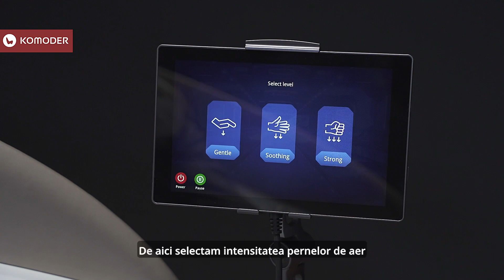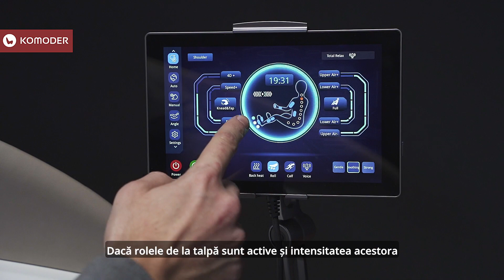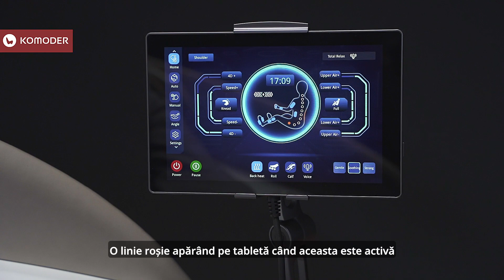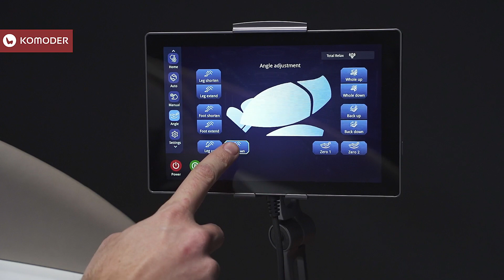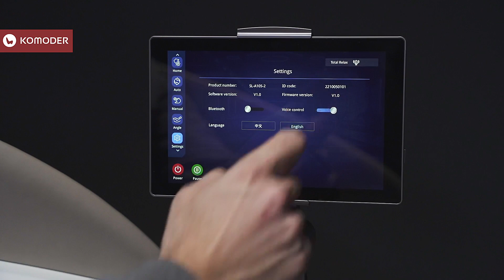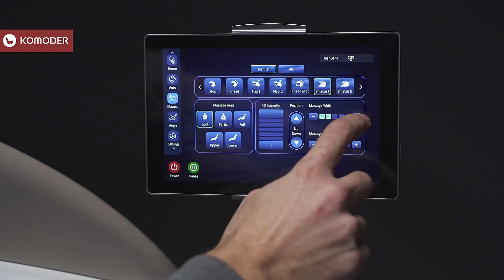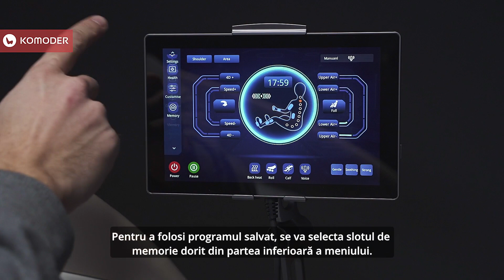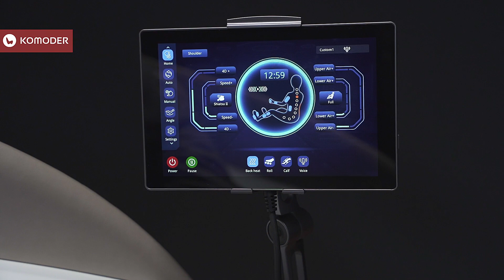Fotoliu de masaj KOMODER THERAPEUTIX - Manual de utilizare - Komoder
Manualul de utilizare în format video pentru fotoliul de masaj terapeutic KOMODER THERAPEUTIX 4D. Descoperiți modul de funcționare al noului scaun pentru masaj, care oferă fiecărui utilizator un masaj terapeutic 4D complet personalizat.

Masajul 4D, o funcție a celor mai avansate fotolii cu masaj, se distinge prin mișcările de profunzime realizare de rolele pentru masaj, mișcări care ajung în profunzimea musculaturii, țintind zonele tensionate sau dureroase. Masajul la punct fix, una dintre particularitățile fotoliului de masaj terapeutic Komoder Therapeutix, se va ocupa exclusiv de zona desemnată, astfel că eficiența rezolvării unei contracturi musculare este mult sporită. Aveți posibilitatea de a alege între cinci zone de acțiune.

Pentru un masaj terapeutic eficient, fotoliul Therapeutix începe programul printr-o scanare preliminară a corpului și a stării de sănătate. Astfel, sunt detectate înălțimea, greutatea și lățimea umerilor, dar și parametri precum oxigenarea sangvină sau pulsul. Ținând cont de aceste date, fotoliul de masaj terapeutic poate oferi oricărui utilizator masajul potrivit, perfect personalizat.

Acesta poate să includă și o sesiune de stretching, o altă funcție deosebit de utilă a fotoliului pentru masaj Therapeutix.

Cele 11 tehnici de masaj și 20 de programe automate fac din fotoliul Komoder Therapeutix unul dintre cele mai complexe scaune de masaj. În plus, el este prevăzut cu o mulțime de funcții utile - poziție Zero Gravity, conexiune Bluetooth, funcție Space Saver, comandă vocală, încălzire în zona lombară, viteză ajustabilă pe 5 trepte, reflexoterapie.

Capitole:
0:00 - Intro
0:10 - Alimentarea fotoliului
0:31 - Pornirea sesiunii de masaj
1:30 - Scanarea inteligenta
1:56 - Prezentarea ecranului principal
3:27 - Ajustarea intensitatii 4D
4:00 - Intensitatea pernelor de aer
4:41 - Caldura la spate
4:53 - Comanda vocala
5:19 - Viteza rolelor de la talpa
5:29 - Framantarea la gambe
5:38 - Programele automate de masaj
5:53 - Ajustarea pozitiei fotoliului
7:36 - Meniu Setari
7:42 - Functia Bluetooth
8:02 - Sistemul de detectare a sanatatii
8:47 - Tehnicile de masaj manual
10:40 - Meniul „Memory”
11:44 - Meniul „Customise”
12:45 - Ajustarea timpului de masaj
13:06 - Oprirea sesiunii de masaj
13:31 - Nota importanta

Vă aşteptăm să testați fotoliul de masaj KOMODER Therapeutix 4D în showroom!

➡️ Komoder București Băneasa: șos. București - Ploiești 42D, et.1, lângă H&M
➡️ Komoder București Cotroceni: strada Doctor Louis Pasteur 22, București
➡️ Komoder Cluj Premium Store: strada Theodor Mihali, nr. 64
➡️ Komoder Timișoara (IULIUS TOWN):  etajul 1, lângă Sport Vision
➡️ Komoder Iași (Palas Mall): strada Palas nr. 7A, Iași, lângă ZARA
➡️ Komoder Constanța: strada Mircea cel Bătrân 118A

Avem showroomuri și în alte țări din Europa:

Komoder Spania:
 ➡️ Komoder Madrid:  Centro Comercial ABC Serrano. C. de Serrano, 61, 28006 Madrid
 ➡️ Komoder Barcelona:  Carrer de Tuset 21, 08006 Barcelona
 ➡️ Komoder Málaga:  Puerto Banus, ubicado en P.º Javier López, 29660 Marbella

 Komoder Italia:
 ➡️ Komoder Milán: Piazza Aspromonte, 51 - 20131 Milano

 Komoder Franța:
➡️ Komoder Paris: 66 Rue de la Chau. d'Antin, Paris 75009
➡️ Komoder Lyon: 10 rue Casimir Périer, Lyon 69002

 Komoder Țările de Jos:
 ➡️ Komoder Rótterdam: Weissenbruchlaan 86 (3054 LR), Rótterdam
 ➡️ Komoder Amsterdam: Jan van Galenstraat 45 , 1056BH

 Komoder Regatul Unit:
 ➡️ Komoder Londra: 154 Marylebone Road, Londra, NW1 5PN

Komoder Bulgaria:
 ➡️ Komoder Sofia: 1000, 117 Georgi S. Rakovski Str

 Komoder Ungaria:
➡️ Komoder Pécs: 7621 Pécs, Király utca 30.
➡️ Komoder Budapest: 1013 Budapest, Pauler utca 15. planta baja 1A

Komoder Austria:
➡️ Komoder Viena: Spiegelgasse 23, 1010 Viena, Austria